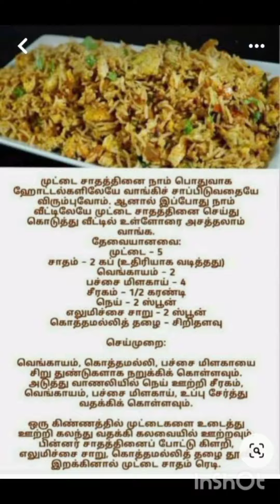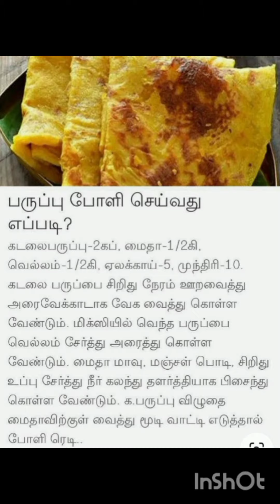அசத்தலான கிச்சன் டிப்ஸ் ||kitchen tips intamil kitchenhacks #@kitchen tips intamil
kitchentips intamil
கிச்சன் டிப்ஸ்

"kitchentips intamil
"usefulkitchentips "usefulllifehacks "lifehacks#kitchen
"கிச்சன் டிப்ஸ்

- "Tasty Tips"
- கிட்சன்டிப்ஸ் (Kitchen Tips)
- சமையல் செய்திகள் "Cooking Tips"
- உங்கள்கிட்சன் (Ungal Kitchen) - "Your Kitchen"
- "Helpful Kitchen Tips"
- "Tips and Tricks"
- "Kitchen Hacks"